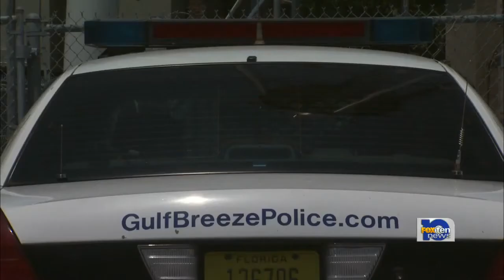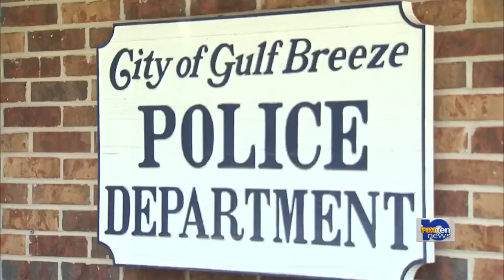Mobile Police make Next Street homicide arrest